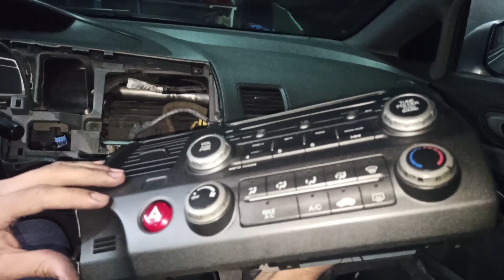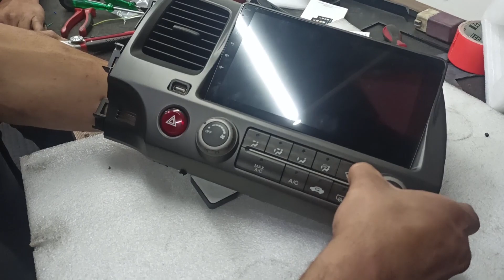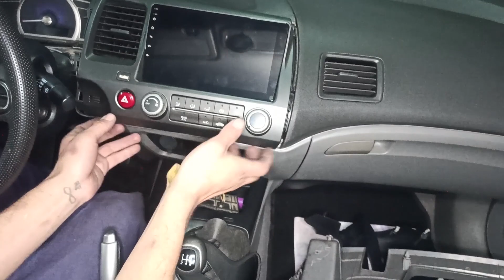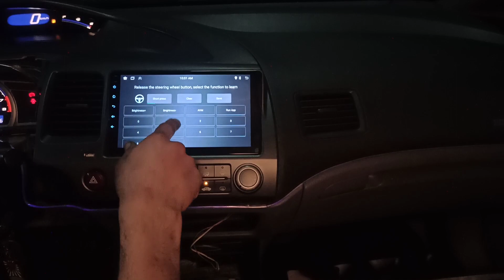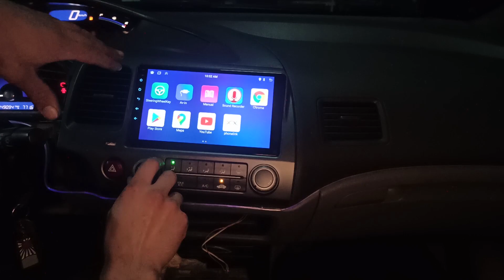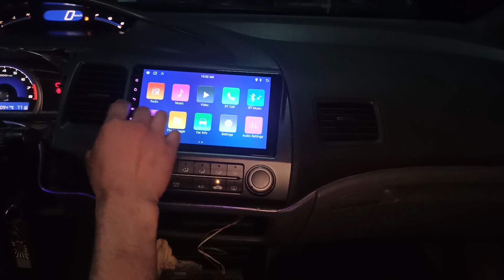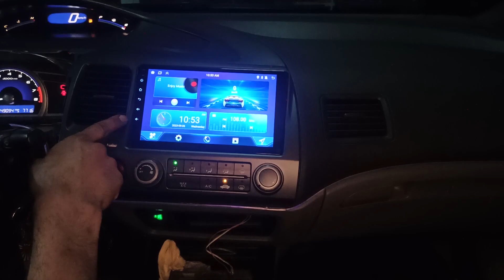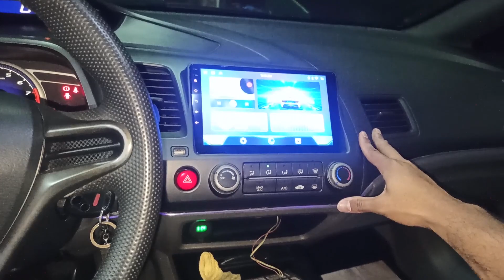COMO INSTALAR MULTIMIDIA DE 9 POL NO CIVIC MOLDURA FIAMON LIKE A PRO!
Mais um conteúdo top em parceria com a fiamon e desta vez para os donos de new civic que tem vontade de instalar uma multimídia no seu projeto e não sabe como fica.
Neste video mostramos como instalar a moldura multimidia de 9 polegada para o new civic

💡ACESSÓRIOS INDICADOS DO CANAL!